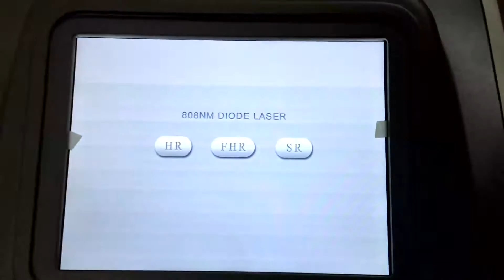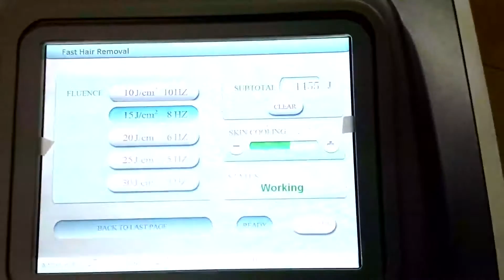vertical machine operation video